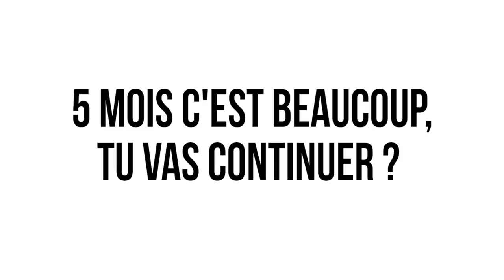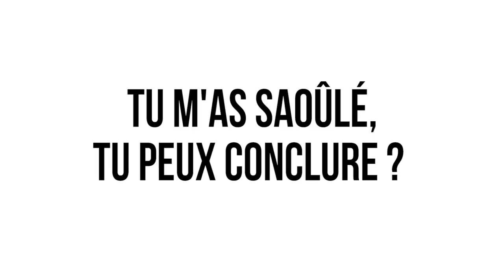5 mois de régime carnivore: effets extraordinaires ou grosse connerie ?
✅Procure toi le Meilleur Carnet d'entraînement et de nutrition du monde:

✅Besoin d'exploiter ton potentiel ? Je suis là

👉🏼TRUCS GRATUITS

La newsletter avec des conseils privés, 4 semaines d'entraînements vidéos planifiés, mes tableaux de création d'habitudes de 30 et 90 jours

 👉🏼À VOIR ABSOLUMENT

👉🏼PRODUITS QUE JE RECOMMANDE

✅Mes tee-shirts "Touche à mon steak et tu prends une balayette" et "Jamais Végan":

✅Lien vers les super bouquins que je te conseille de lire ainsi que tout le matos que j'utilise pour les vidéos et pour le sport:

👉🏼MES RÉSEAUX